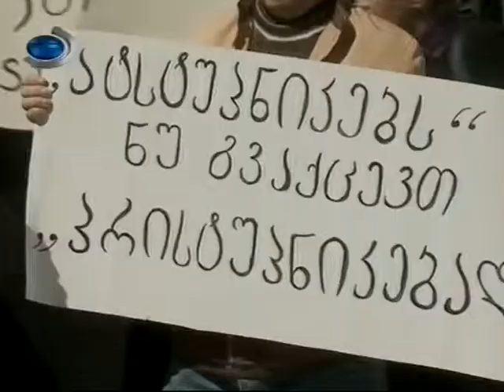გადაგდებულები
უფლებადამცველთა გაერთიანება